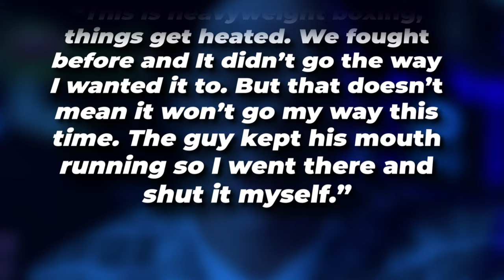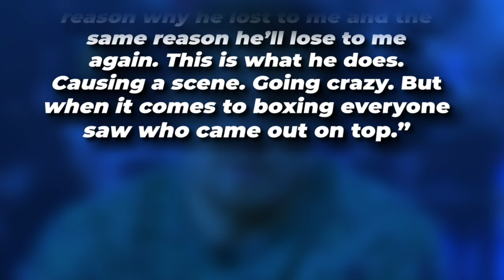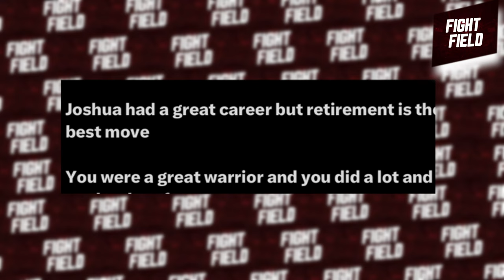BREAKING: Tyson Fury and Usyk Just BRAWLED During Joshua Vs Dubois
Today’s episode is packed with explosive news. We’re talking about the fiery confrontation between Tyson Fury and Oleksandr Usyk at the recent Anthony Joshua vs Daniel Dubois fight. Yes, you heard that right! Two of the biggest names in heavyweight boxing nearly came to blows ringside. Joshua Vs. Dubois wasn’t the only fight the fans came to see! Fury and Usyk brawled it out in the stands! It got heated! You know how Tyson Fury rolls. The guy is a ticking—one wrong comment and he’s going to explode! There’s a lot of drama involved with this one, so without further ado, let’s take a deep dive into this video!